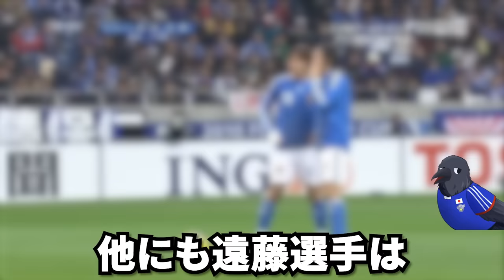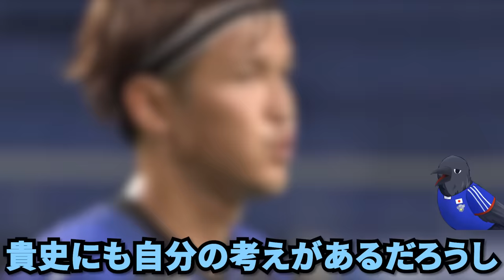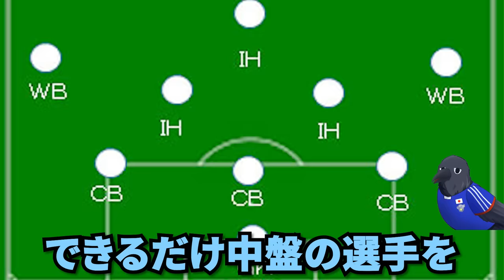遠藤保仁「俺は天才じゃない。本当の天才と呼べる人間は日本サッカー史上この選手しかいない」遠藤保仁が大絶賛した選手たち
2026年W杯の先発メンバーを予想したら歴代最強過ぎたww